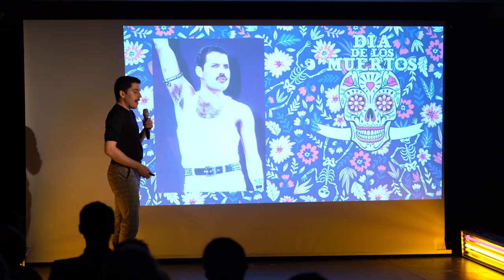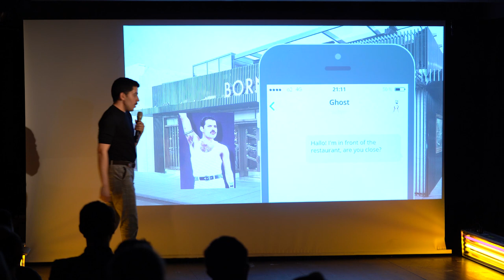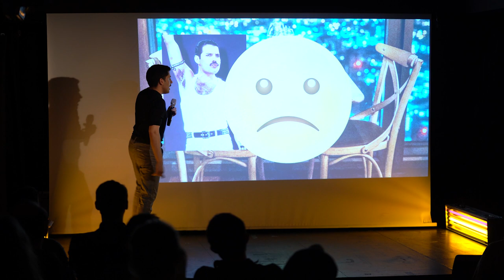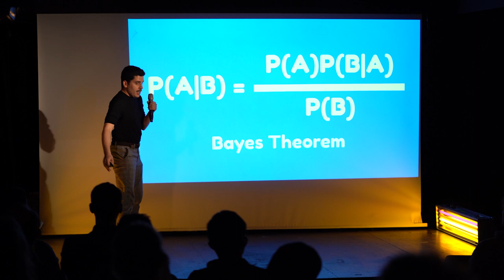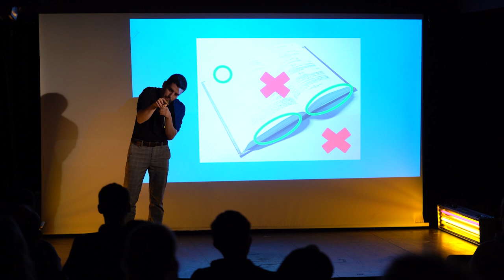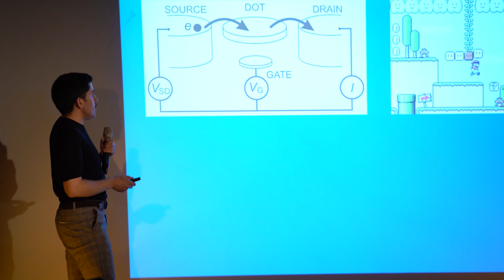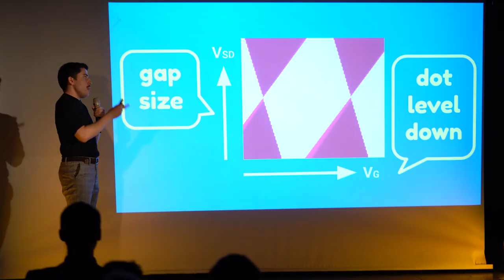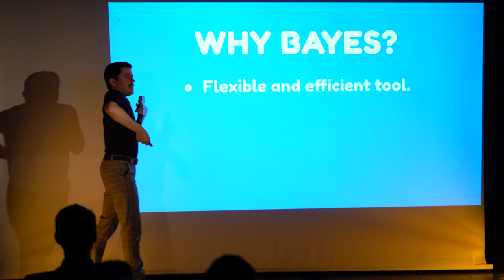How Getting Ghosted Made Me Better At Guessing | Quantum Science Slam (Carlos Ruiz González)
Carlos Ruiz González is a PhD candidate at the Max Planck Institute of Light. He did his Bachelor at the Autonomous University of Barcelona. Then he got more techy during his Master at the TU Delft, learning about quantum technologies during a pandemic. Now he is somewhere in between, using Artificial Intelligence to get physical insights but also to improve and create new tools.

What is a Science Slam?
The Quantum Science Slam provides a platform for scientists to share their research with the public. The slammers have ten minutes to present their field and project to the audience, explaining complex topics in an understandable and entertaining way. The audience votes for their favorite Slammer at the end.